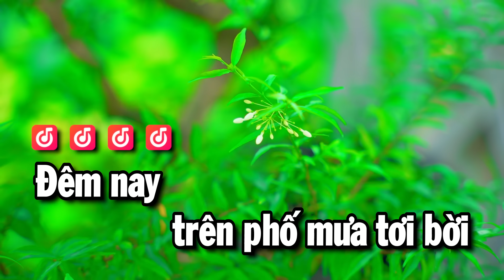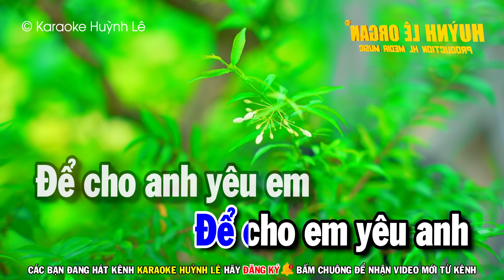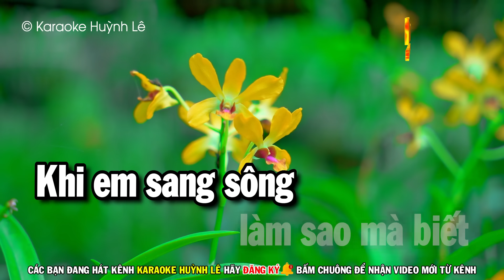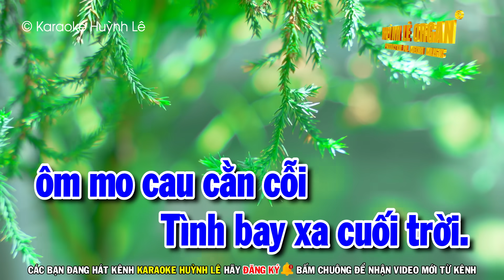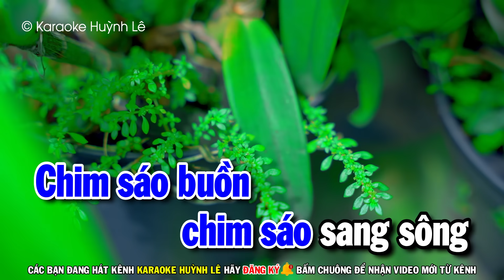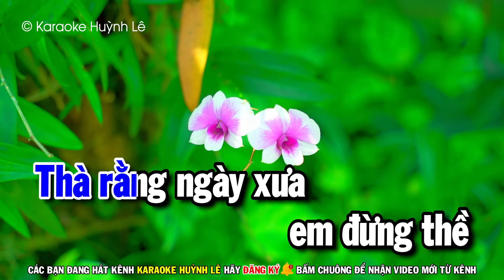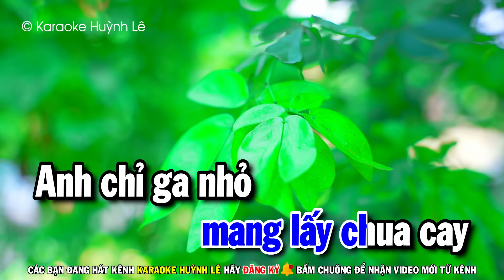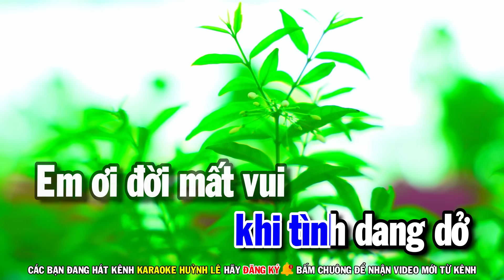Karaoke Liên Khúc Trữ Tình BOLERO Tone Nam - Đoạn Buồn Đêm Mưa